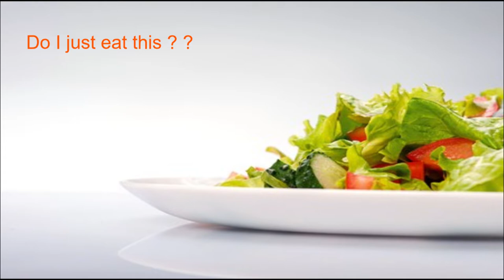How to lose weight fast | HOW I USED MICROBES TO LOSE WEIGHT !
DON'T PANIC !, scientists found out recently that microbes can modify your genes responsible for metabolism and boost your rate of burning fats.
If you feel hopeless after trying many times to lose weight, you should have more knowledge, why this is happening to you.. I'm sure you'll learn something new from this video that will have a great impact on your life.